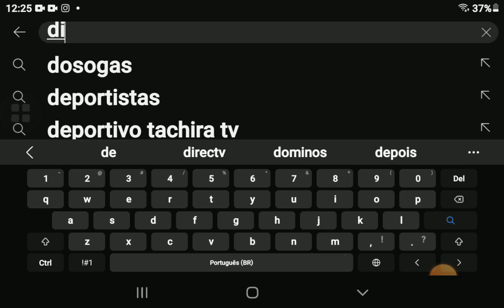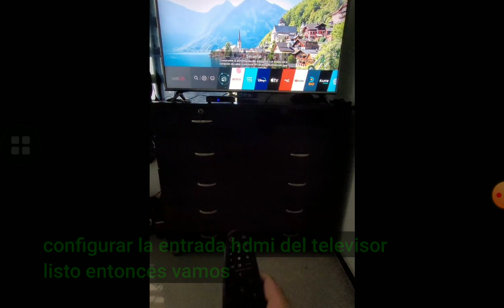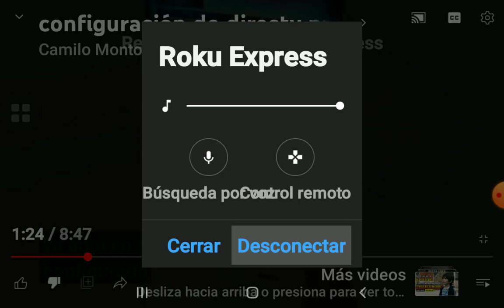Control de directv